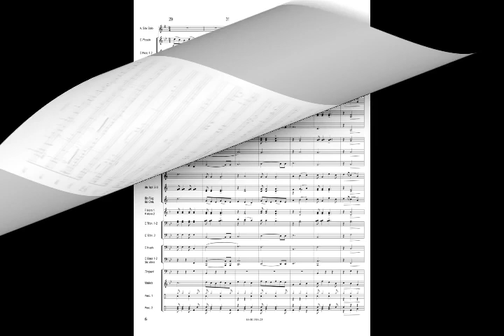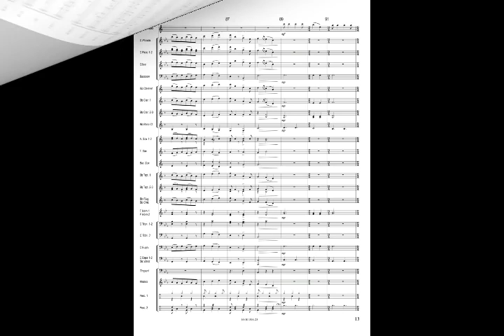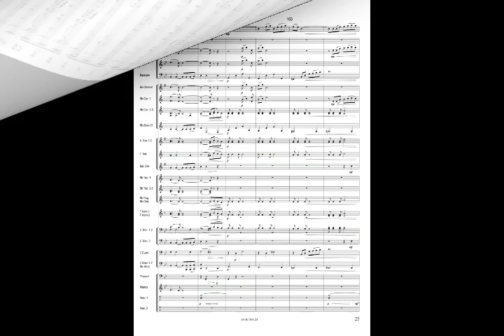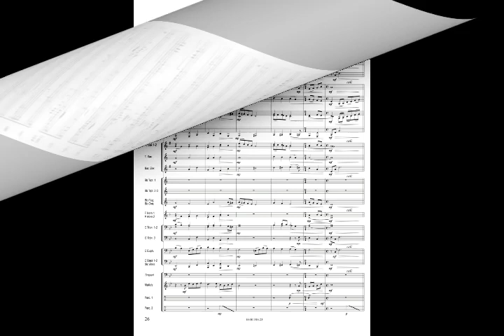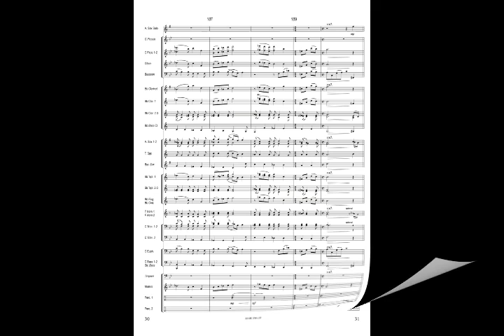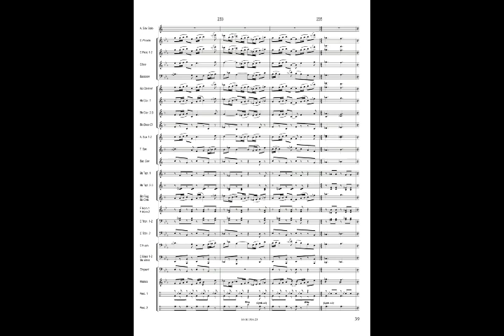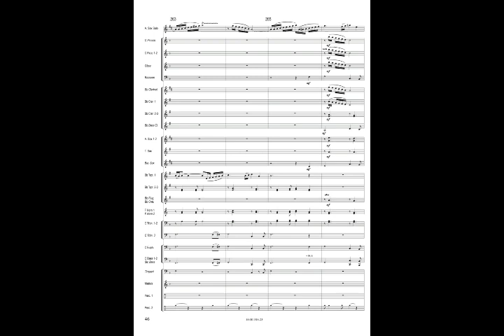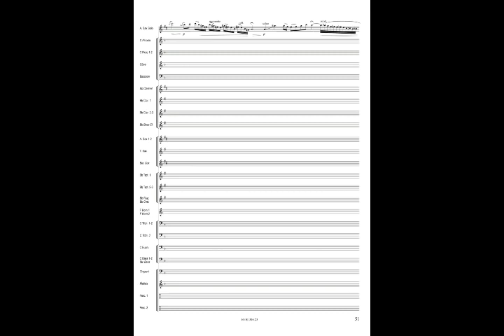Lorenzo Pusceddu - Concertino for sax (S/A & Banda • 2016 • 10')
Autore: Lorenzo Pusceddu
Titolo: Concertino for sax
Organico: Saxofono soprano/Saxofono contralto e Banda